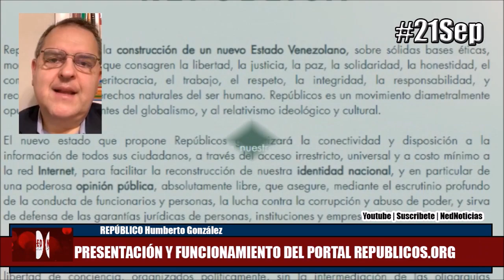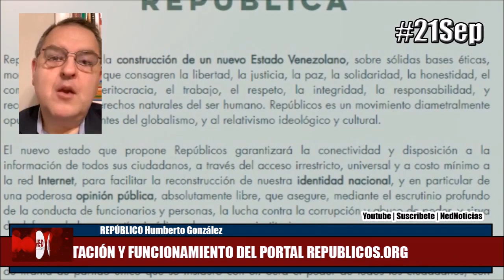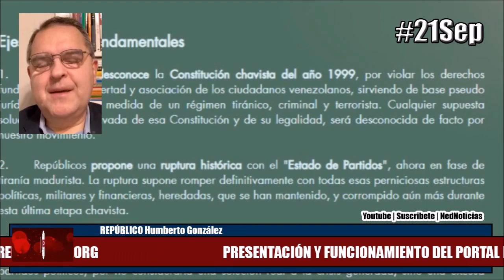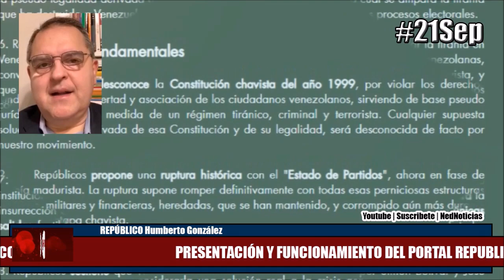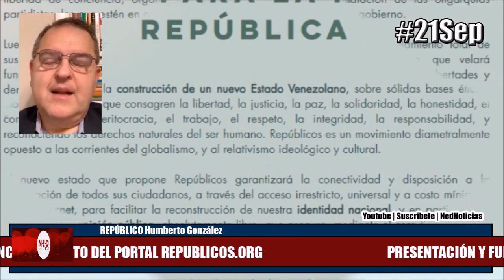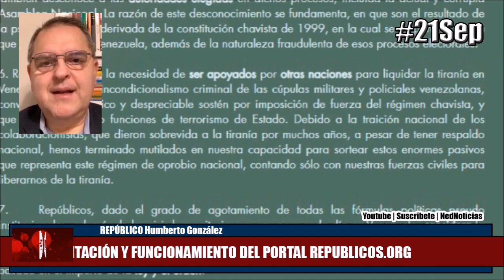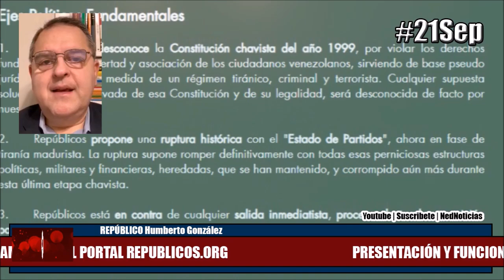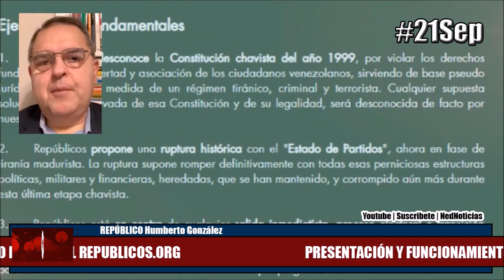INVITACIÓN MOVIMIENTO REPÚBLICOS A TODOS LOS VENEZOLANOS 21SEP Humberto González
Presentación y funcionamiento del portal